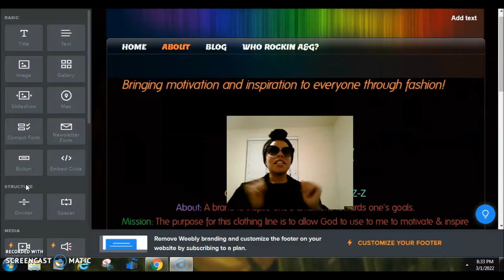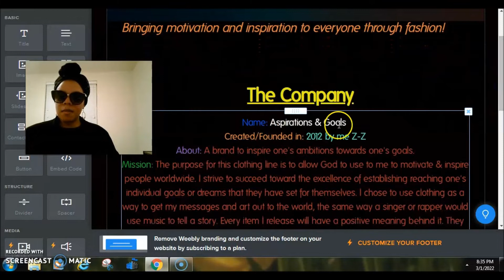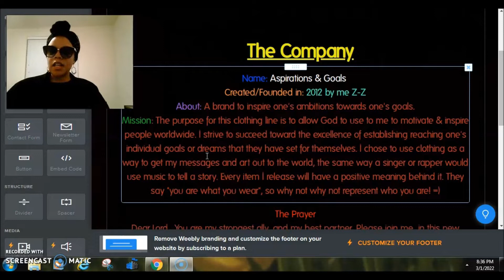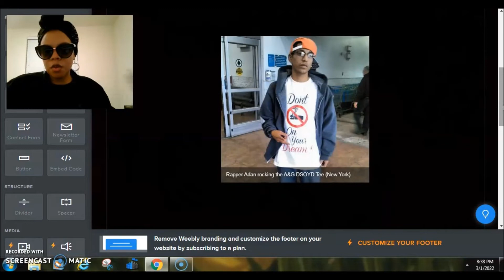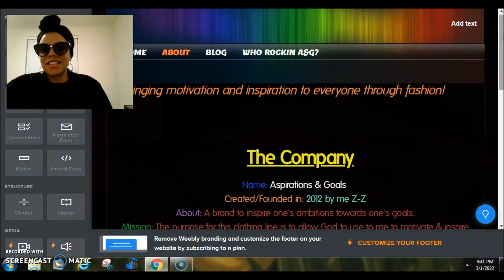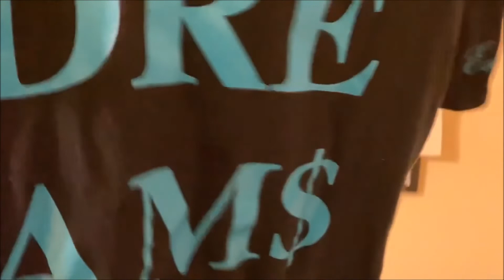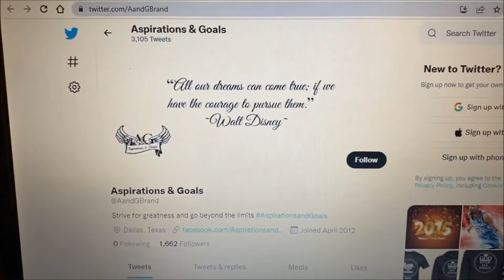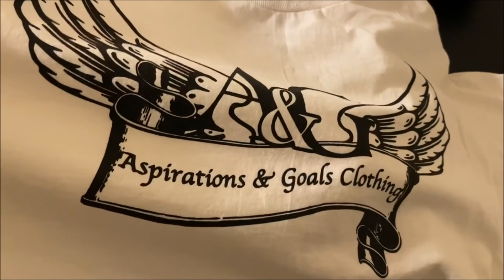From Childhood Dreams to Fashion Reality: My Journey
My Mindset As a Child and Why I Wanted to Create a Clothing Line

Earn $50 Squeezed Cash automatically credited to your account every 5 referrals